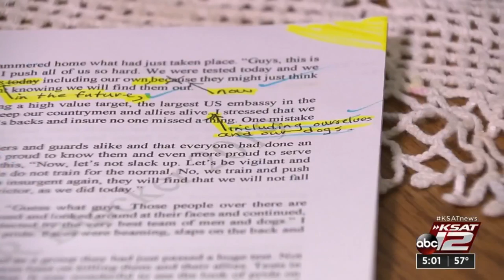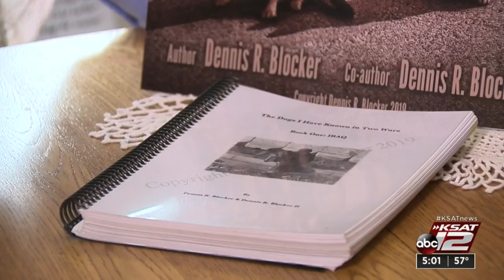San Antonio K-9 handler writes book honoring dogs who served overseas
Dennis Blocker has quite the story to tell. He has seen firsthand how brave dogs can be in times of war.